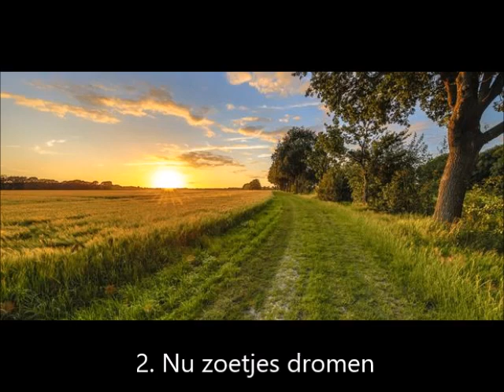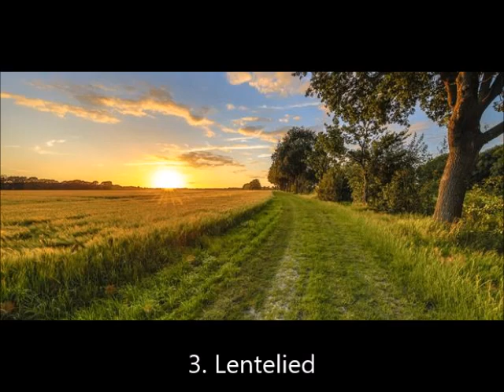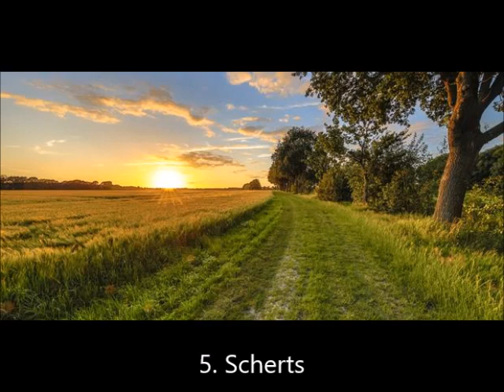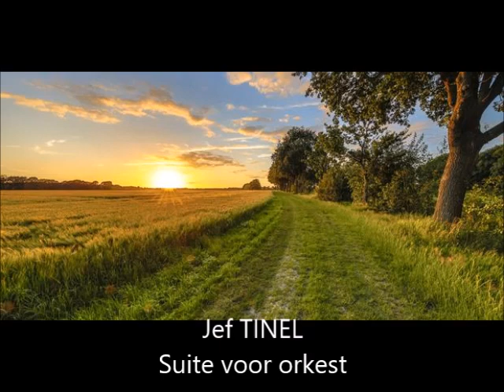Jef TINEL (1885-1972): SUITE voor orkest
Gecomponeerd begin de jaren '40.
Jef Tinel was op dat moment directeur van de muziekschool in Maldegem.

De suite bestaat uit 5 delen:
-Wals
-Nu zoetjes dromen
-Lentelied
-Avonddeemstering
-Scherts